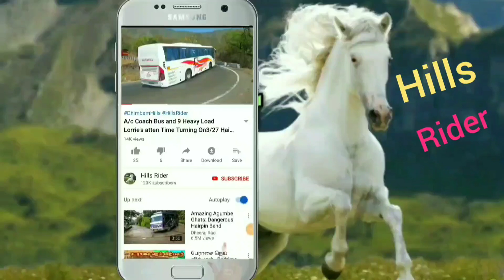TN Govt Bus Turning On Hairpin bend at Kolli Hills in Namakkal